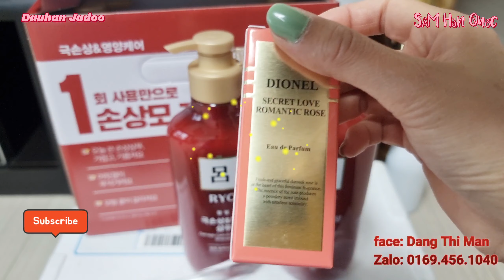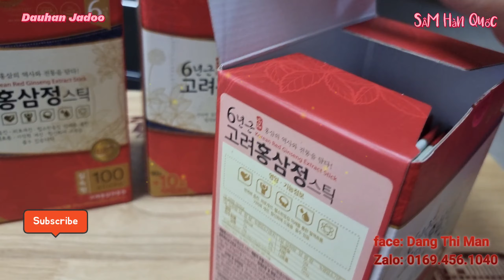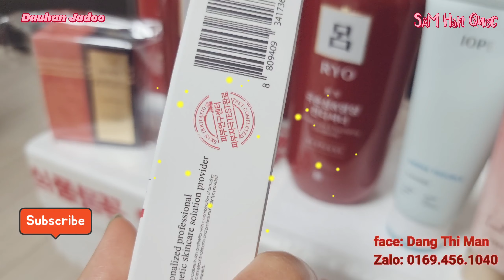SÂM Hàn Quốc, giá cả và Cách Sử Dụng, Hồng Sâm, Mỹ phẩm Hàn Quốc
Em review sâm và một số sản phẩm Hàn Quốc.
face: Dang Thi Man
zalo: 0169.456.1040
Em gom đơn gửi sớm ạ